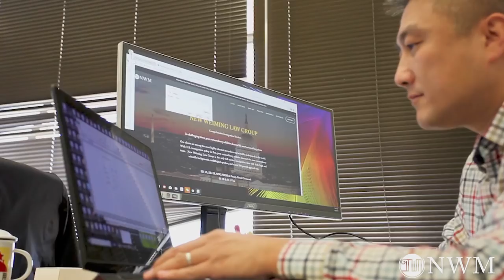2018年12月最新绿卡排期——早申请NIW的三大好处